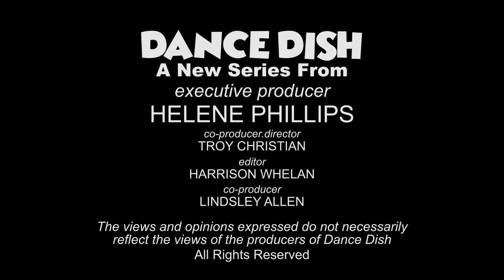Kim Kardashian's Lip Gloss 4 Superman | Season 5 | Ep 20 | DANCE DISH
DANCE DISH

Where the DANCE ends and the DISH begins!

Every EPISODE features dancers, choreographers and directors “DISHING" on a career highlight - or lowlight - about iconic jobs and celebrities.

A Helene Phillips Series

Executive Producer - Helene Phillips
Director, Editor - Troy Christian
Producer - Lindsley Allen

DANCE DISH Theme song - Nic tenBroek
DANCE DISH Theme song mix - Patrick Woodland
DANCE DISH Theme song voices Eartha Robinson, Dan Kough, Shaun Earl, Nic tenBroek, Troy Christian